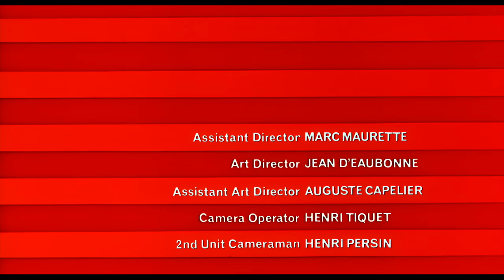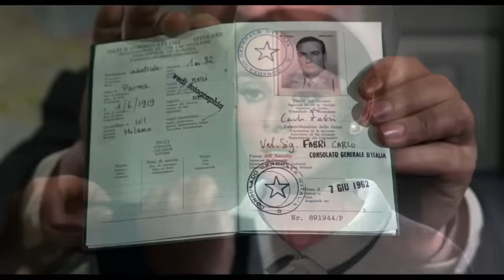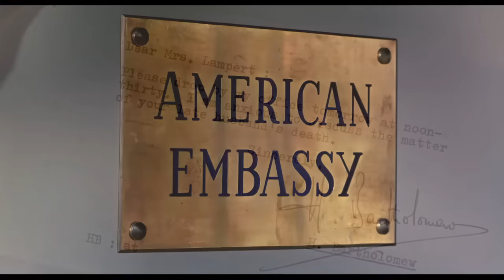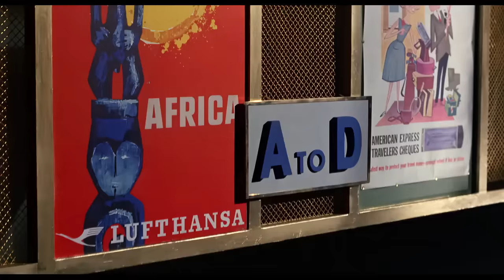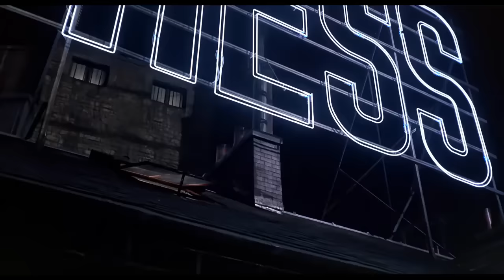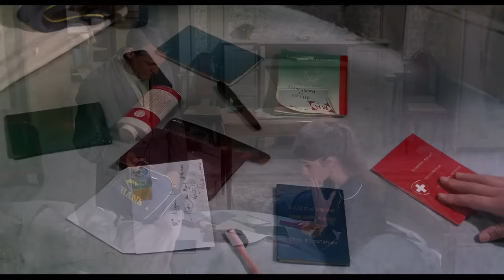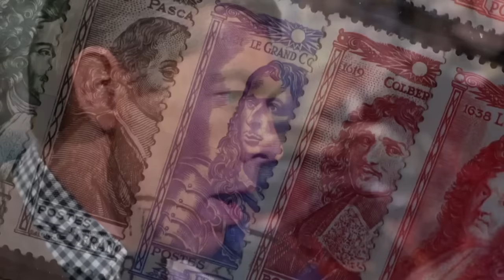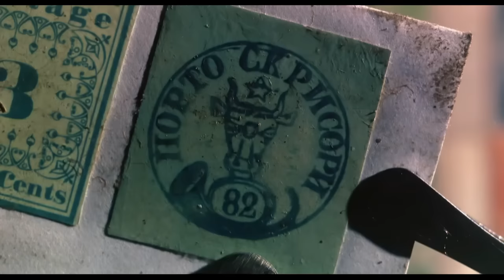Charade : Trois maris plutôt qu'une veuve | Romantique | Film complet en français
De retour des sports d'hiver, Regina Lambert, en instance de divorce, retrouve son appartement parisien sens dessus-dessous et apprend la mort de son mari. L'inspecteur Grandpierre lui explique que son époux avait détourné pendant la guerre un magot destiné à la Résistance française. Ses anciens complices ont dû vraisemblablement l'abattre, voyant qu'il voulait profiter seul du trésor. Suspectée par ces derniers, Reggie ne sait plus où donner de la tête. Même Peter Joshua, un séduisant célibataire rencontré aux sports d'hiver, près duquel elle cherchait un appui, semble impliqué dans cette affaire...

Réalisateur Stanley Donen
Avec Cary Grant, Audrey Hepburn, Walter Matthau, James Coburn, George Kennedy, Dominique Minot, Ned Glass, Jacques Marin
Genre Comédie, Mystère, Romantique